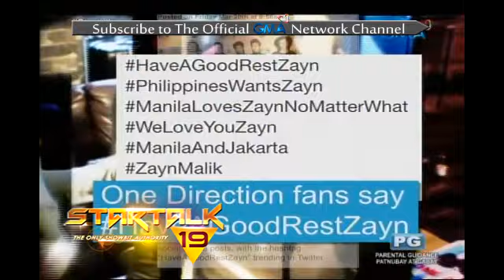THROWBACK: Balikan ang exclusive interview ni Ricky Lo sa One Direction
Kasalukuyang naghihintay na sa SM Mall of Asia Concert Grounds ang libo-libong fans ng boyband na One Direction para sa concert nila mamayang gabi. Narito ang exclusive interview si Ricky Lo kina Liam Payne, Niall Horan, Zayn Malik, Harry Styles, at Louis Tomlinson noong 2012.